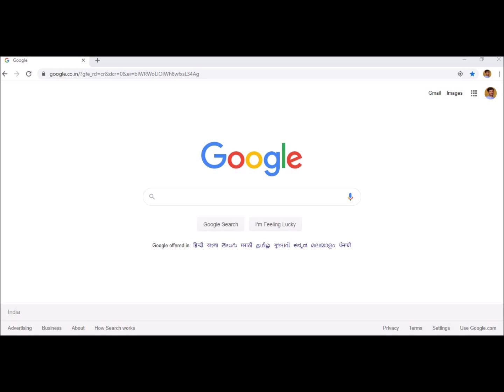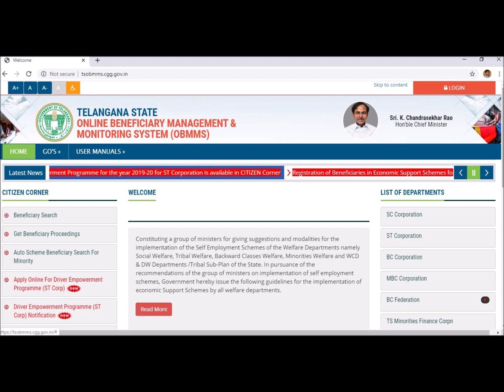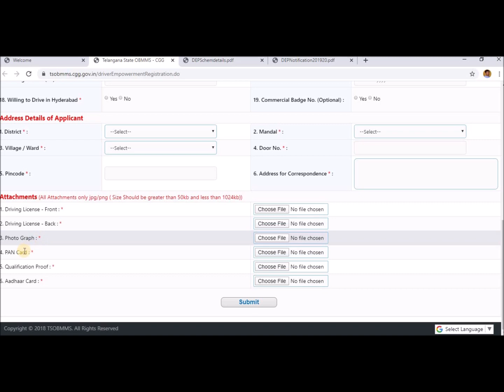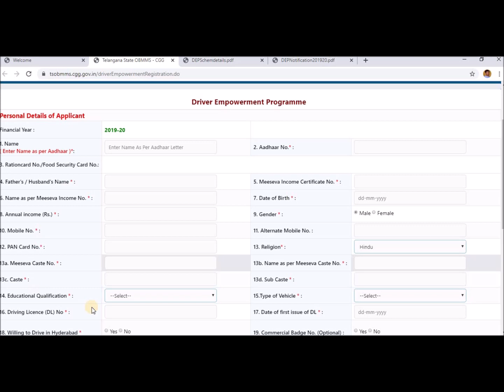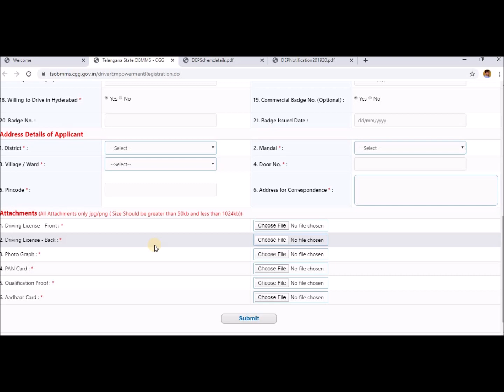ST నిరుద్యోగ యువతకు రాయితీ ఋణాలు ||DRIVER EMPOWERMENT 2020,ST CORPORATION, Telangana